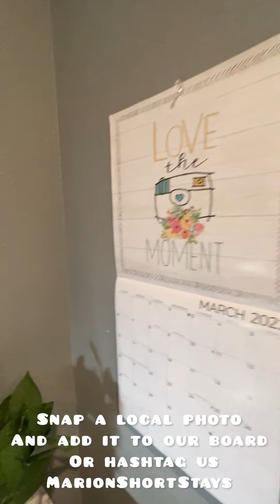The coffee bean vacation rental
New Airbnb we just opened up! If you guys are in Southern Illinois we have tons of awesome hiking trails/ rock climbing/ waterfalls and wine trails in the area!! Garden of the gods and Ferne Clyffe State park are two local favorites! always a brew-ti-ful day at the NEW 2 BR Coffee Bean in Southern Illinois! Guests can’t wait to rise and grind over to the coffee bar where you can pick out a Rae Dunn mug based on your current mood & add a flavored syrup, if you’re feeling fancy.

Marion Short Stays is excited to introduce our NEWEST Short Term Rental in Southern Illinois. the Coffee Bean house!! 🍾🎆🎉

This 2 bedroom home may look small on the outside, but is BIG on style and comfort. We went the extra mile to make this place a fun experience for our guests.

🤎 Features
    ☕King Bed
    ☕Queen Bed
    ☕Espresso Maker
    ☕Fully Stocked Coffee Bar
    ☕Keurig with full pot option
    ☕Large open living/dining room
    ☕Laptop/ designated office area
    ☕Full size Laundry Room
    ☕Cute covered porch to sip coffee on in the morning, or wine in the evening.
    ☕This place has everything you need to have the most comfortable stay, just like home.

Tell all your friends and family coming to the area for a visit!

Cozy
Cozy 2 BR next to Marion's VA Hospital - Houses for Rent in Marion, Illinois, United States (airbnb.com)

Park place
2 Story/Sleeps 7 Park Place next to Ray Fosse Park - Houses for Rent in Marion, Illinois, United States (airbnb.com)

Fun Event at the Lake of Egypt!!!

OR visit
MARIONSHORTSTAYS.COM
to see all of our properties for your Southern Illinois visit.